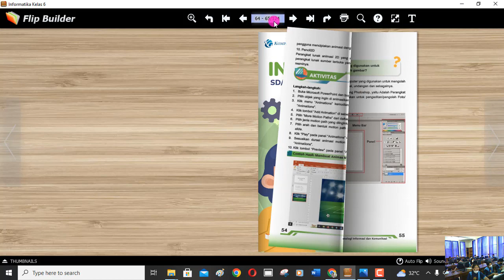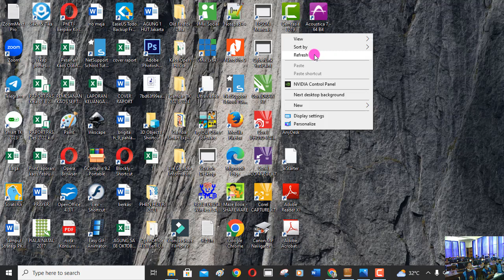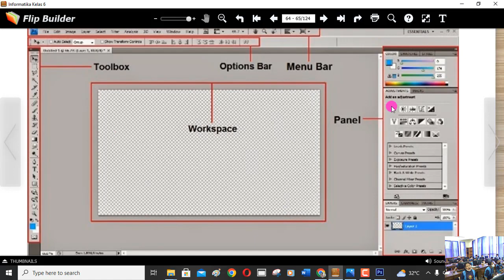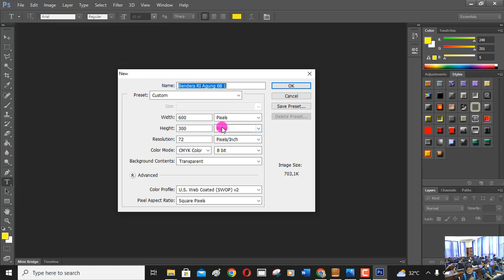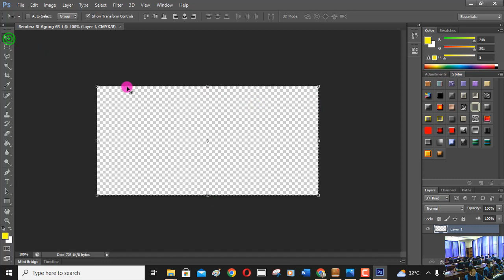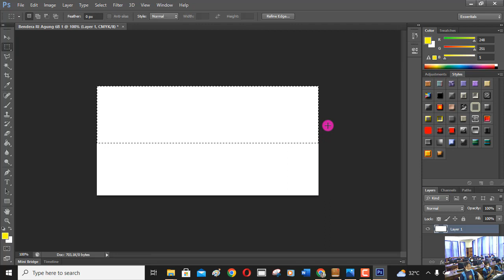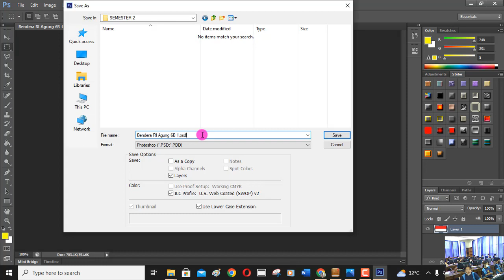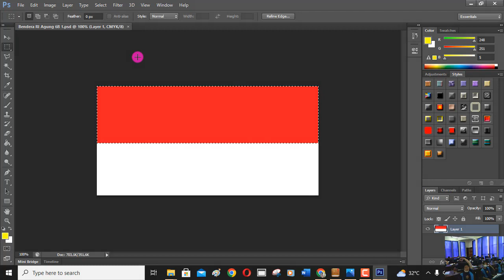Adobe Photoshop | SD Ingnatius Slamet Riyadi-Karawang | Informatika | Kelas 6 Membuat Bendera RI